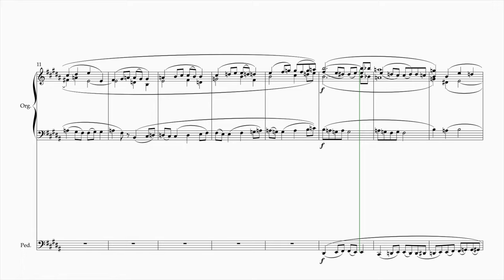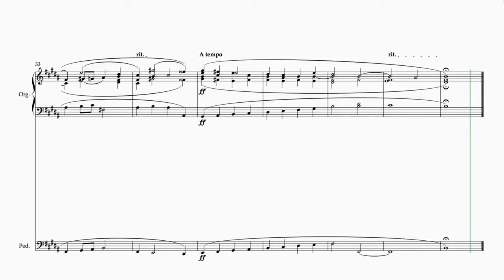Präludium H-Dur Op. 19 von Friedrich Kühmstedt bearbeitet von Bruno Siegfried Nimtz de Verichon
Präludium H-Dur aus Op. 19 von Friedrich Kühmstedt, , vom Hamburger Komponisten Bruno Siegfried Nimtz de Verichon für Orgel neu bearbeitet. Neuer Stimmenverlauf und Dynamik realisiert.

© Bruno Siegfried Nimtz de Verichon